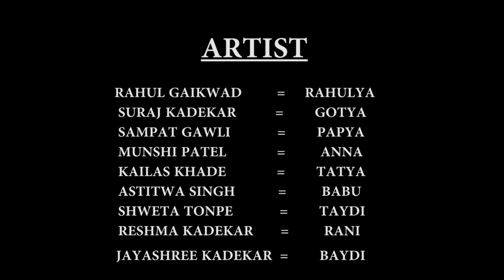zangaat prem amchh | EPI#6 | झंगाट प्रेम आमचं | भाग#६ | MARATHI WEB SERIES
! गोट्याची मज्जा "दारू होती", "चकना होता" असली मज्जा आली ना, पण राहुल्या अन पपयाला सोडुन. अता गोट्याचं काही खरं नाही.

📣"जे.के स्टार मराठी"

★झंगाट💕प्रेम आमचं★

*दिग्दर्शक / कथा..

           *संवाद / डायलॉग*
राहुल गायकवाड & सुरज कडेकर
      (लातुरकर)       (सातारा,आसरेकर).

😄आवर्जून पहायला विसरू नका ही भन्नाट
 वेबसिरिस 👇

"Episode 6" आवडला असेल तर तुमच्या सर्व मित्रांना शेयर करायला  विसरू नका

असेच नविन एपिसोड पाहण्यासाठी